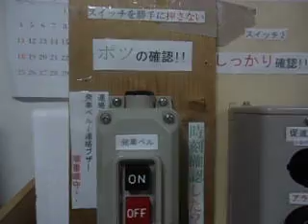発車メロディースイッチ Gota del vient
友人の家で押させてもらいました。うp主、友人とのチームワークで車内放送も担当しています。